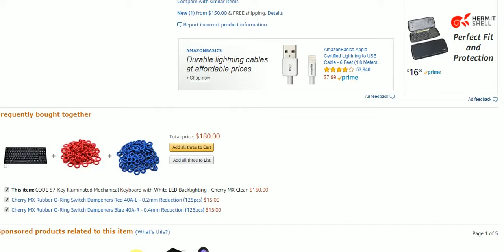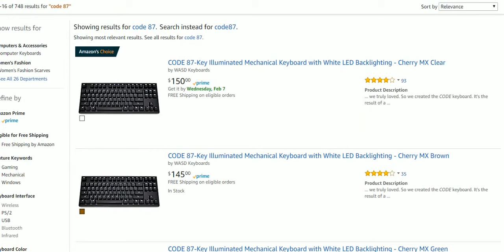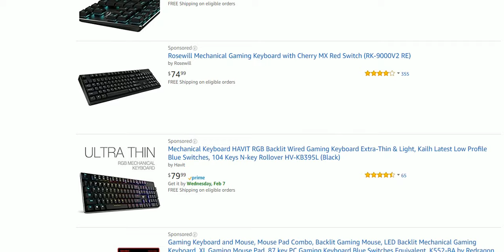CODE 87-Key Illuminated Mechanical Keyboard with White LED Backlighting